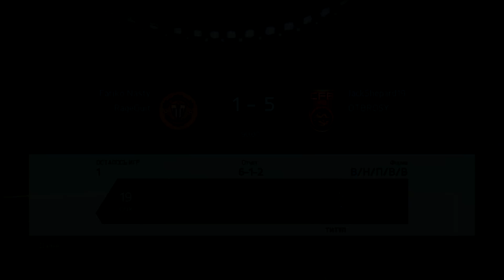FIFA 16 - ОТБРОСЫ #98 [3 ДИВИЗИОН. ДЖЕЙСОН]